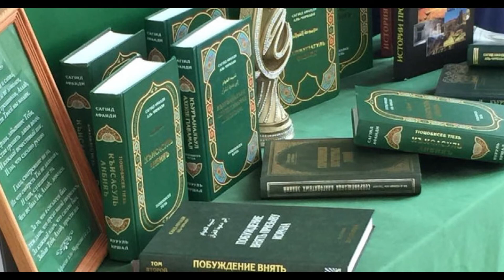54. Обольщение мирскими благами и соблазнами от шайтана